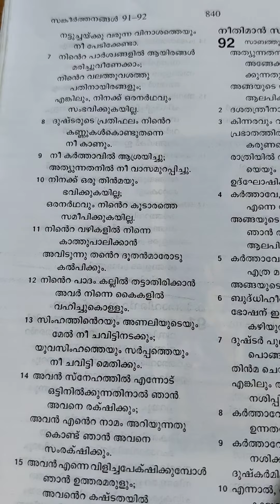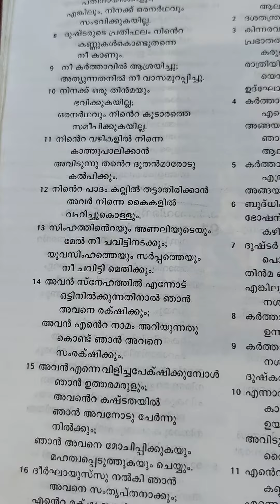Psalms 91(Malayalam)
Karthavine Samrakshanam